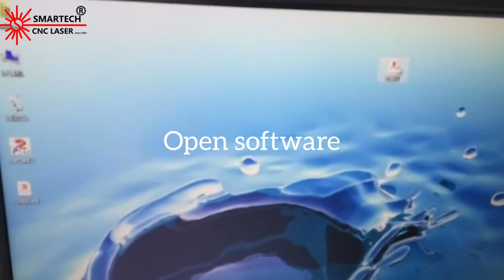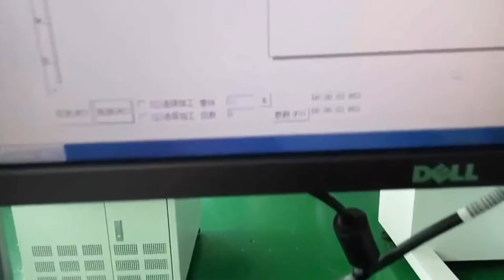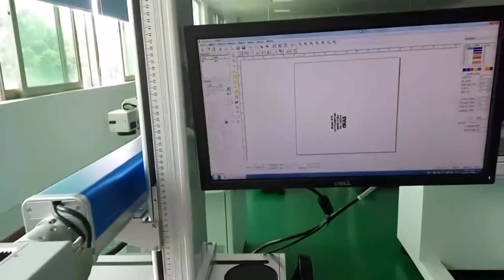led bulb laser marking printing machine